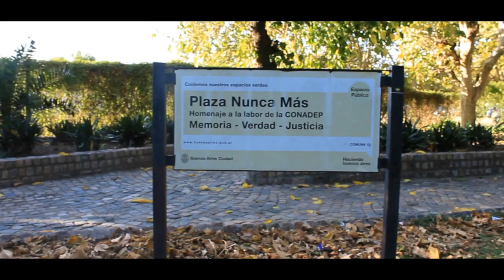Plaza Nunca Más y estación Gral. Pueyrredón - Bs.As.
Recorrida por el barrio porteño de Villa Pueyrredón, la Plaza Nunca Mas y la histórica estación Gral. Pueyrredon de la Linea Mitre